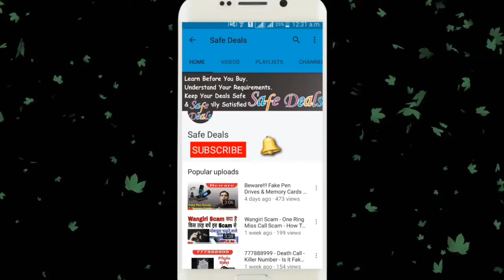Top 10 Digital Camera Under Rs. 10000 Best & Latest Point & Shoot Digital Camera In 2017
Promote your business across YouTube, Facebook, Instagram, Google, and more—absolutely free.

No. 1 - Nikon Coolpix L340
Price - Rs. 9,940

No. 2 - Canon IXUS 190
Price - Rs. 8,200

No. 3 - Sony DSC-W800
Price - Rs. 6,750

No. 4 - Canon IXUS 185
Price - Rs. 6,150

No. 5 - Sony DSC W830
Price - Rs. 7,800

No. 6 - Nikon Coolpix A300
Price - Rs. 7,500

No. 7 - Nikon Coolpix A100
Price - Rs. 6,250

No. 8 - Nikon Coolpix S6300
Price - Rs. 9,495

No. 9 - PANASONIC LUMIX DMC-FP7
Price - Rs. 9,990

No.10 - Fujifilm FinePix JX500
Price - Rs. 7,499

Shuaib Shaikh
Safe Deals – We Try To Give You Good Knowledge Before You Buy.